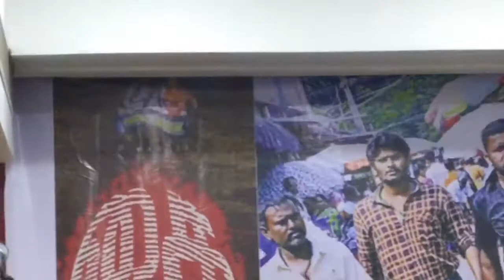Kairegai New Movie Poojai Function |Kalyana Virundhu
Kairegai New Movie Poojai |Kalyana Virundhu,
KaiRegaiMovieUnleakedSong,KairegaiFilmUnreleasedSong,
KairegaiNewMovieSong,
KairegaiMovieSuperHitSong,SuperHitSong,
KairegaiFilmSongs,SuperHitMovie,UnreleaseSong,
KairegaiFilmSong,KairegaiFilmSongsInTamil,KairegaiFilmSongLyrics,